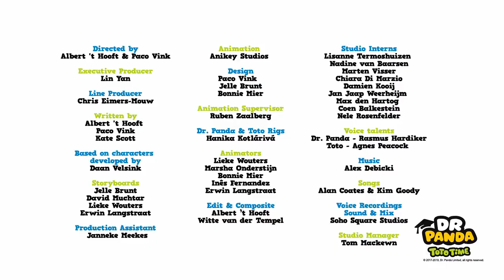Zing voor Hoopa's verjaardag! | Kleuterrijmpjes voor Kinderen | Dr. Panda TotoTime Nederlands - S1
Moo bakt een appeltaart voor Hoopa. Help jij Hoopa te verrassen en zing je mee?

Doe mee met Dr. Panda & Toto terwijl ze hun vrienden helpen. Als je goed oplet dan kan jij ook meehelpen. Bezoek regelmatig ons kanaal en blijf op de hoogte van de wekelijkse nieuwe afleveringen